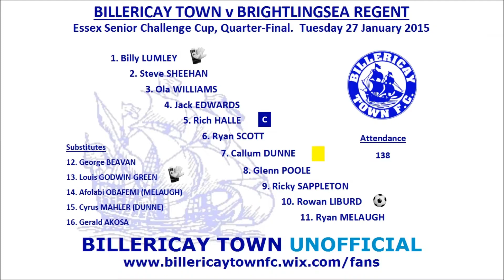Billericay Town 1 Brightlingsea Regent 1 (3-2 penalties)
Essex Senior Cup, Quarter-Final.  Tuesday 27 January 2015.